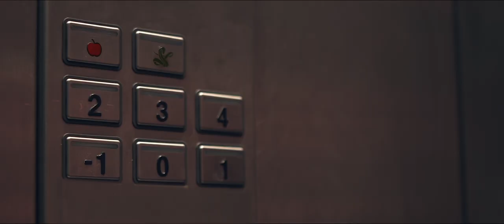Canción para terminar una relación con actitud 🔥 “Persona non grata”. Límbicos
Videoclip de la canción PERSONA NON GRATA de Límbicos. Una canción para terminar una relación perfecta.

Limbicos, Banda de Pop Rock de L'Hospitalet de Llobregat. Barcelona. Se busca suscriptor, gran recompensa.

Gracias a María Garcia, Hotel Solvasa y Pub Génesis por su colaboración en la realización de este videoclip.

Límbicos:
Pedro Ramos: Voz y Guitarra Acústica
Toni Juárez: Guitarra Eléctrica y Coros
Sergio Juárez: Bajo Eléctrico y Coros
José Manuel Ruiz: Batería

Nuevas canciones cada mes en nuestra web. Pop en español.